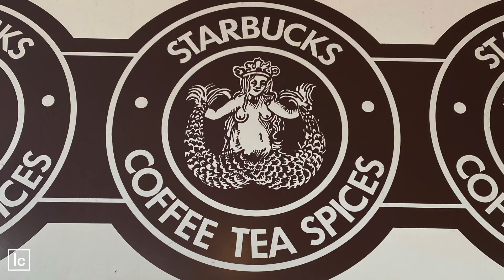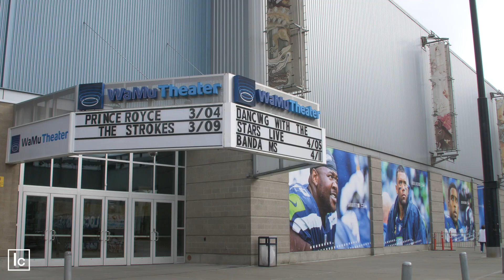SEATTLE CINEMATIC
My last visit to one of my favorite city in the nation. All this. was shot in one day. I use my iPhone 11 Pro Max for most of the shots except one or two time lapses that I shot with my Panasonic Lumix GH5 and all the drone shots was with my DJI Mavic Air. I had to visit the first Starbucks Store at Pike Place. Also I have to work at the WaMu Theater for a Prince Royce Alter Ego Tour.
Film/Edit/Photo: Luis Carmona
Follow: @puertoricounder @letusdotheworkforyou @luiscarmona

LENS - ADAPTER
@canonusa canon #100-400mm #24-105mm
@tokinausa tokina #10-17mm
GOPRO - 📷
DJI Mavic Air - 🚁
PUERTORICOUNDER.COM TV
LET US DO THE WORK FOR YOU
CONTENT CREATOR | TRAVEL | VIDEO | PHOTO | MUSIC | REAL ESTATE | FASHION | KIDS | MODELS